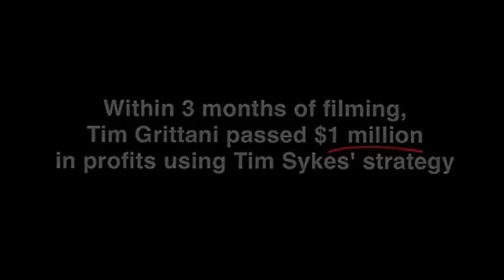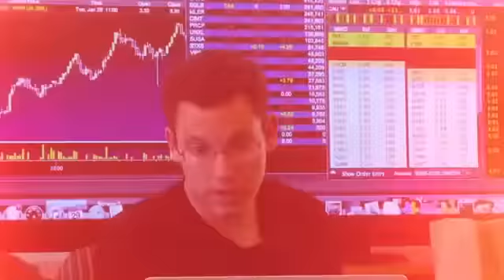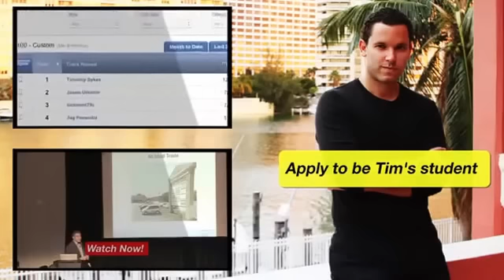La vita di un giovane trader di successo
Faccio trading senza nessuna strategia.
Uso i supporti e le resistenze che funzionano il 50% delle volte
e quindi è come se non avessi nessuna strategia.
In tutti i miei video corsi non insegno nessuna strategia di trading.
La strategia è la cosa meno importante del trading anche se tutti vogliono farti credere il contrario.

"I profitti sono la mia fortuna, le perdite sono la mia capacità"
Risk Disclosure
Futures and forex trading contains substantial risk and is not for every investor. An investorcould potentially lose all or more than the initial investment. Risk capital is money that can be lost without jeopardizing ones’ financial security or life style. Only risk capital should be used for trading and only those with sufficient risk capital should consider trading. Past performance is not necessarily indicative of future results.

Hypothetical performance results have many inherent limitations, some of which are Last updated August 9th, 2017 described below. no representation is being made that any account will or is likely to achieve profits or losses similar to those shown; in fact, there are frequently sharp differences between hypothetical performance results and the actual results subsequently achieved by any particular trading program. One of the limitations of hypothetical performance results is that they are generally prepared with the benefit of hindsight. In addition, hypothetical trading does not involve financial risk, and no hypothetical trading record can completely account for the impact of financial risk of actual trading. for example, the ability to withstand losses or to adhere to a particular trading program in spite of trading losses are material points which can also adversely affect actual trading esults. There are numerous other factors related to the markets in general or to the implementation of any specific trading program which cannot be fully accounted for in the preparation of hypothetical performance results and all which can adversely affect trading results.